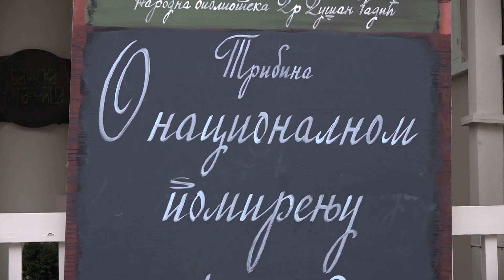PRILOG VRT - ODRŽANA TRIBINA " O NACIONALNOM POMIRENjU"